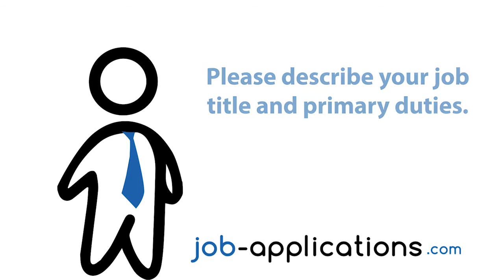Six Flags Interview - Ride Operator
We learn about the work environment and how to get a job at Six Flags by talking to a former ride operator.